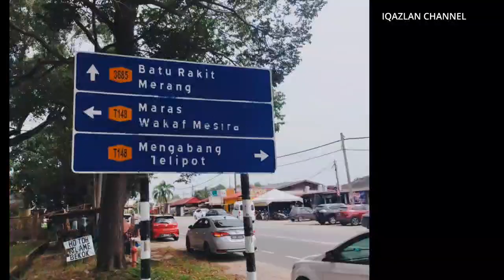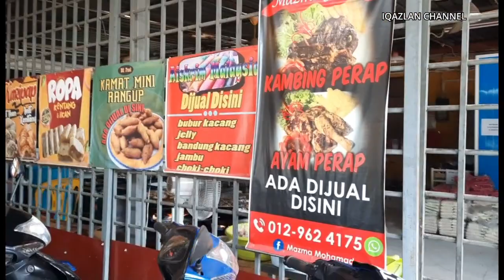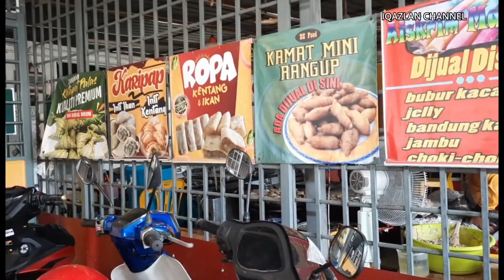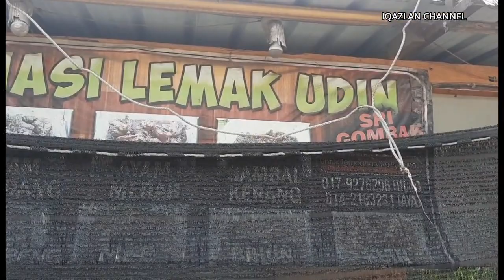TRIP TO TERENGGANU 2.0 PART 4 - NASI DAGANG ATAS TOL / KEROPOK LEKOR